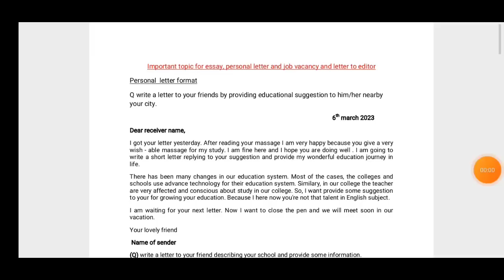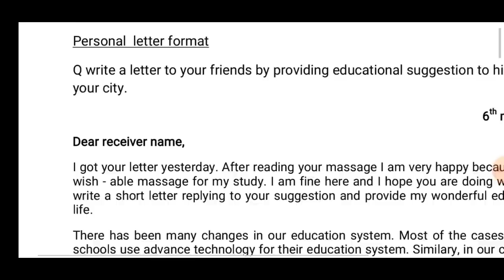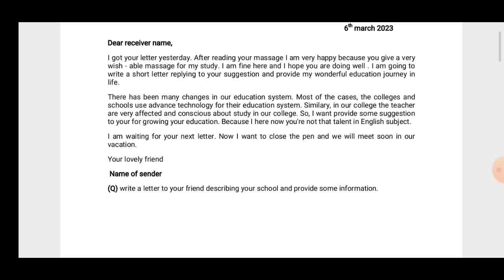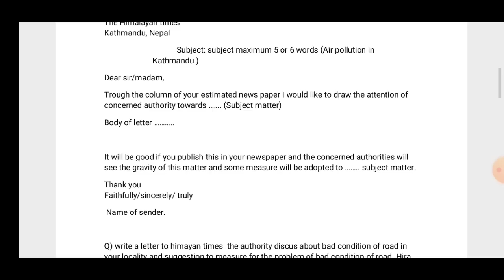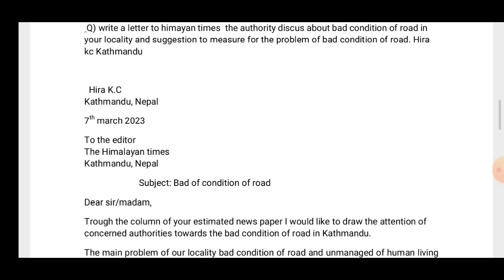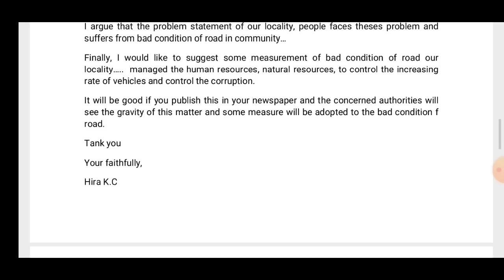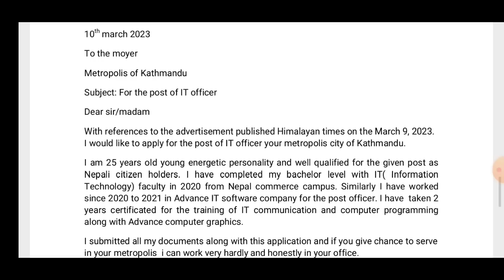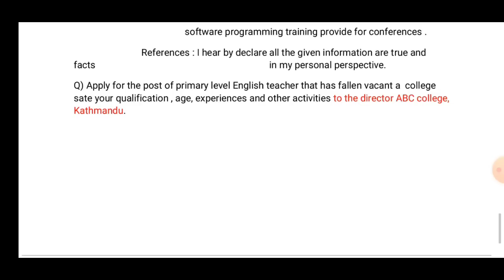class 12 english important model question 2023 || class 12 english model question 2080 with solution